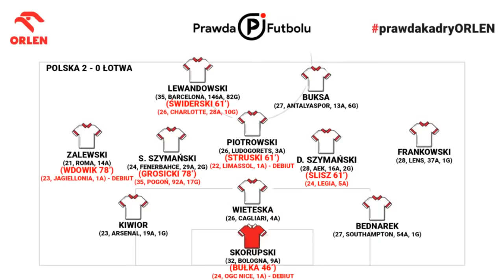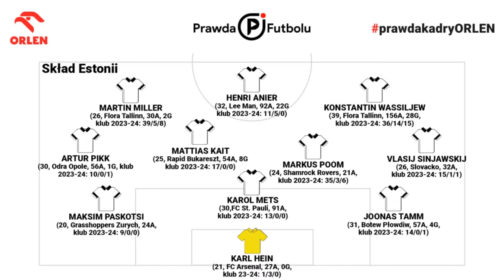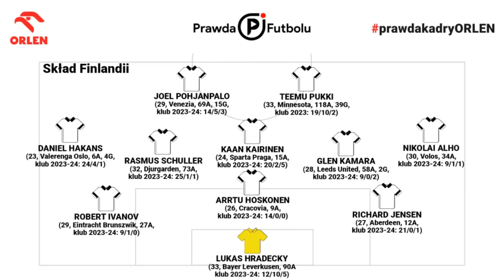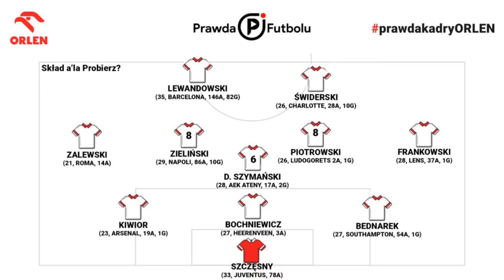Mentalność, jaka? BUGAJSKI, KOŁTOŃ, GOŁASZEWSKI o POLSCE play-off ME 2024. ESTONIA, WALIA, FINLANDIA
prawdafutbolu prawdakadryORLEN - Roman Kołtoń (Prawda Futbolu), Paweł Gołaszewski (Piłka Nożna, Prawda Futbolu Extra) i Antoni Bugajski (Przegląd Sportowy) o barażu Polski o EURO 2024. Michał Probierz po losowaniu powiedział: "Jestem nowym trenerem, poprowadziłem drużynę w czterech meczach. Pracowaliśmy nad atmosferą i podejściem mentalnym. Mam nadzieję, że w tych barażach od początku będziemy mocno skoncentrowani i będziemy zwyciężać. Wiadomo, że jeśli nie wygra się pierwszego meczu, to nie będzie i drugiego". Mentalność, ale jaka jest dziś? Czy wystarczająca na Estonię, a później Walię, czy Finów?